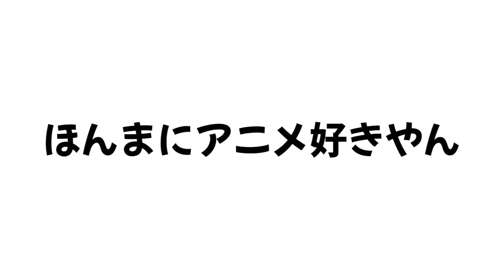陰キャ大学院生の地味すぎる夏休み。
僕は今日散髪に行ってきました。その美容院には大学生・高校生がよく来るらしくて、YouTubeの話になった時に、
「いだちゃんねるって知ってます？」って聞かれました。
ちなみにその美容院は3年くらい通ってます。
そんなサイコの夏休みの一日。どうぞご覧あれ。

サイコ

【いだちゃんねる】
大学の友達と楽しくて動画を投稿してる教育系YouTuber。
楽しくなくなったら引退します。

SNSアカウント↓

🟥コバ

🟦サイコ

🟩池田素人